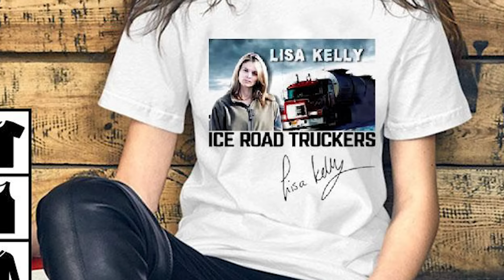Ice Road Truckers - Heartbreaking Tragedy Of Lisa Kelly From "Ice Road Truckers"